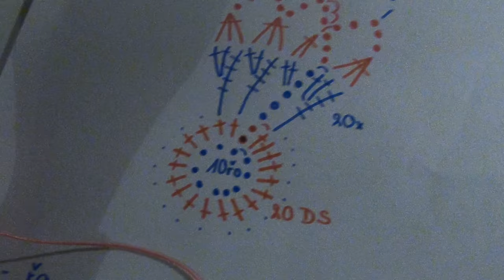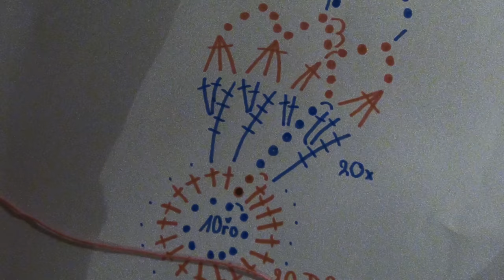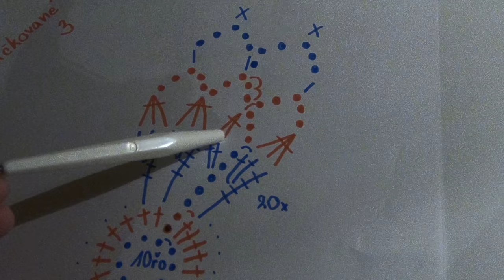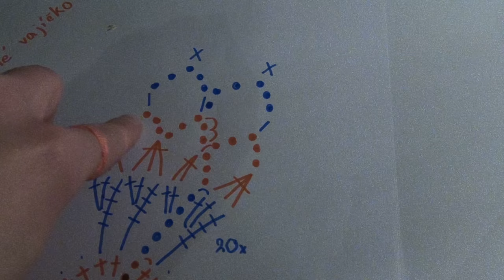Háčkované velikonoční vajíčko - 3 (crochet egg)